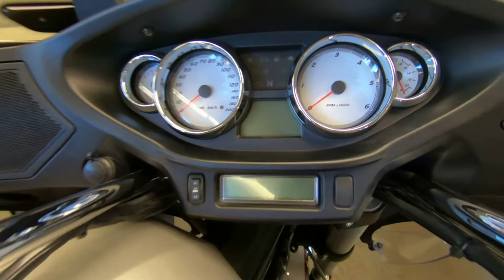2014 Victory Motorcycles Cross Country Tour - Used Motorcycle For Sale - Milwaukee, WI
Please visit Southeast Sales Powersports to view this Used Two-Tone Goldrush & Black 2014 Victory Motorcycles Cross Country Tour for sale in Milwaukee, Wisconsin

Stock# 033855

Description:
2014 Victory Motorcycles® Cross Country Tour® Two-Tone Goldrush & Black
Touring motorcycle riders are rolling up the miles on the innovative Cross Country Tour from Victory Motorcycles. It has the most storage space of any motorcycle in the world, unmatched comfort, superb performance and distinctive style. Pack everything you need, take to the road and relax for weeks.

Standard Features May Include:
World’s Largest Total Cargo Capacity
The Cross Country Tour has the most cargo space of any motorcycle in the world. Its trunk, saddlebags and two front storage compartments provide a total of 41.1 gallons of storage space. Whatever you want to bring, go ahead. With a Cross Country Tour, there’s plenty of room.

Adjustable Passenger Floorboards
If your passenger’s not happy, nobody’s happy. The Cross Country Tour has adjustable passenger floorboards that will keep everyone happy and comfortable out on the road. These floorboards can be set in any of three positions over a 2” height range of adjustability, and they can be adjusted at a 10° angle for optimal comfort.